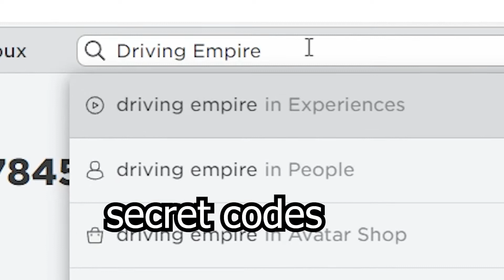MAY2022 ALL WORKING CODES Driving Empire